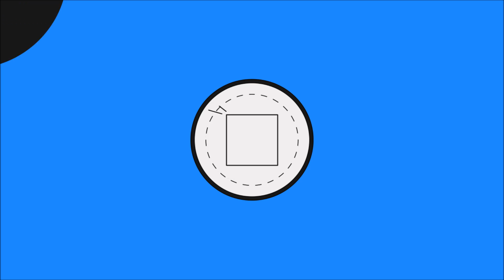Minecraft PvP Life - Episode 27: So Much Loot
Minecraft Server: OriginalPVP.net

Texture Pack: